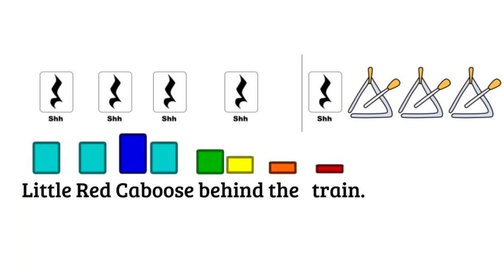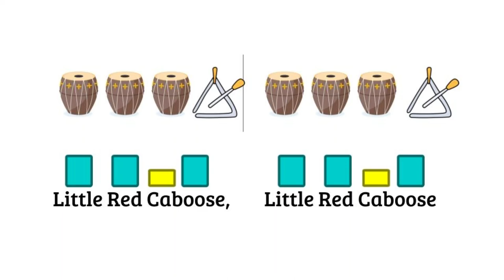Little Red Caboose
This is a fun little song that I like to teach my kindergarten and first grade students. As a music teacher, I have so many triangle instruments, but so little use for them (other music teachers may understand), so Little Red Caboose has become one of my "triangle friendly" songs for my youngest students and they love it. I hope everyone else likes it too!

As a side note, this video was created entirely on my school issued laptop. I'll be offering a training on how to make videos like this soon for my school system, and I'll be posting videos soon on this channel for anyone else interested in making simple videos like this, using just the free software Audacity (for audio), Google Slides (for images), and Microsoft Photos (for video editing).